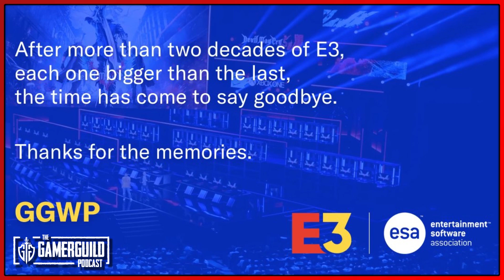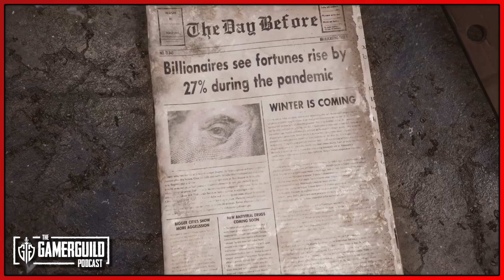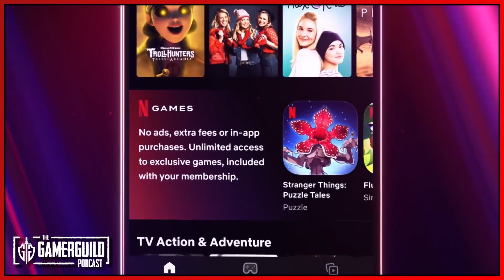Spider-Verse Game Leaked & The Last of Us Cancelled! - The GamerGuild Podcast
Welcome to The GamerGuild Podcast! Your weekly show where three best friends round up and discuss all the week's gaming stories and news.

00:00:26 - Welcome/Housekeeping
00:01:28 - LEGO Fortnight First Impressions
00:08:20 - Return to Moria First Impressions
00:16:08 - The NEWS!
00:17:23 - Insomniac Spider-Verse!
00:30:36 - E3 dead for real this time
00:40:29 - Last of Us Factions Cancelled
00:54:25 - The Day Before Drops - Dev Folded
00:57:55 - The Crew 1 Removed by Ubisoft
01:02:36 - Game Pass Comes to Meta
01:07:31 - Asgard's Wrath Review Roundup
01:11:33 - Netflix working on 10 games